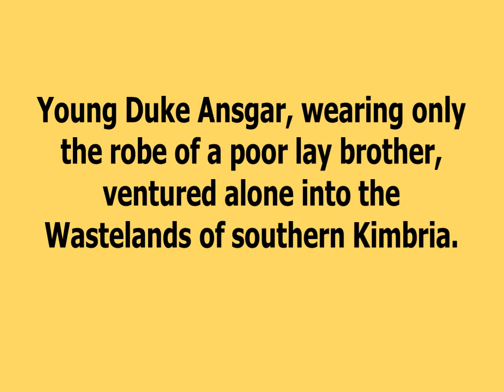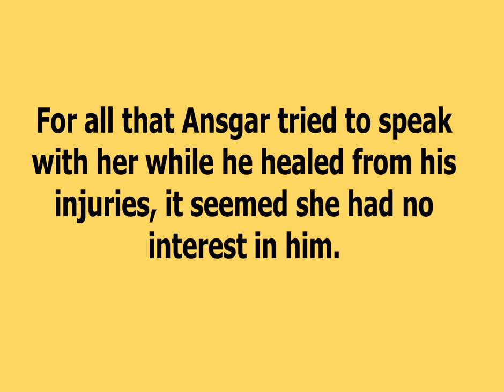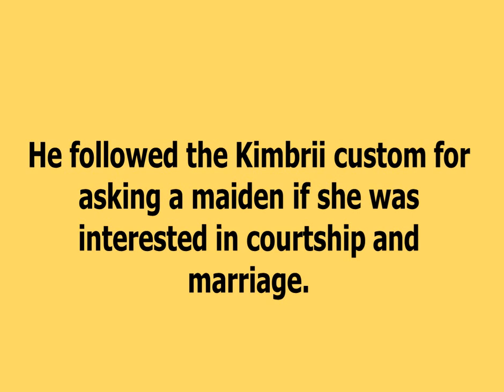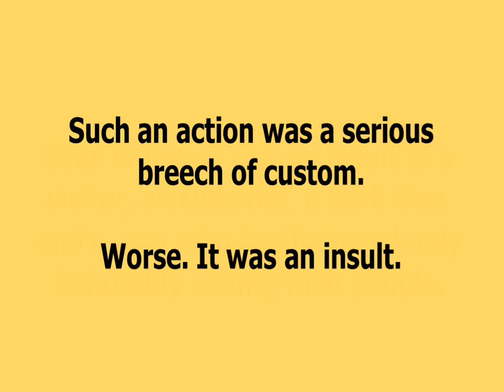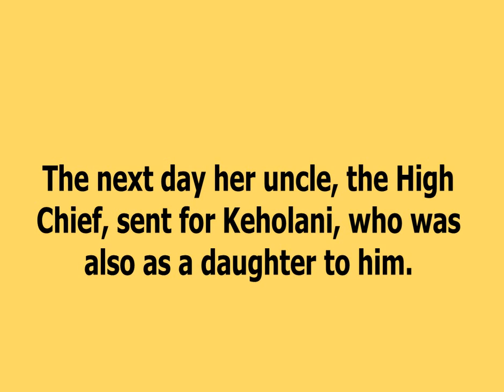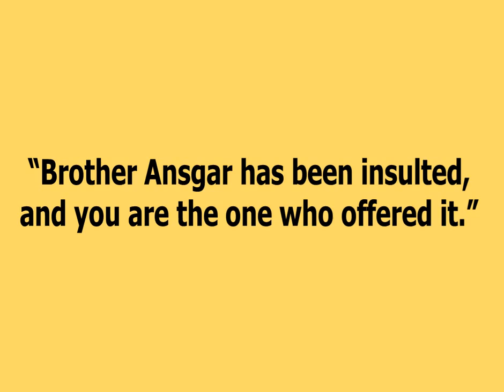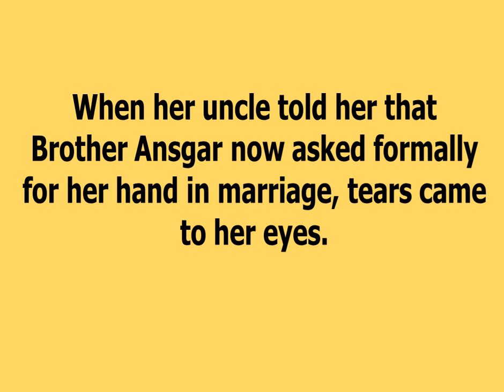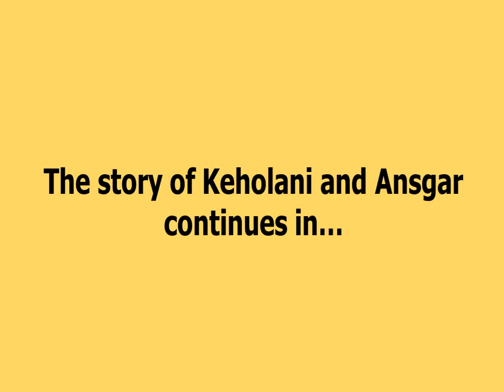Audio Excerpt "Keholani's Dilemma" from "Ansgar"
NOTE: There is no audio during the introduction.
This is an audio excerpt from "Ansgar: The Struggle of a People. The Triumph of the Heart." (Part I of the Windflower Saga trilogy) by Aleksandra Layland. Read by Rachel Lally.